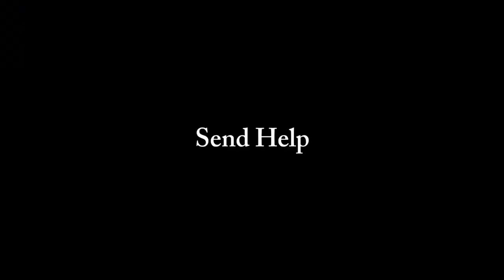10000 Stars & 400 Demons! | Geometry Dash 2.11 — Photovoltaic By Mazl & More [Insane Demon]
I wish i knew how to write a paragraph... :(
Anyway, I can't believe I actually got this far in this game, although this game made me hate myself and made me have a mental breakdown (not really) I'm just happy i did this. :v

=- Basic Information -=

Attempts: 1816
ID: 19709171
Enjoyment: 9/10
Personal Difficulty: Very Hard Demon
Hardest Part(s): ASonicMen  SkipNotz RobBuck

=- Songs -=

Menu: Kirby: Planet Robobot - Haltmann HQ
Level: F777 - System Split